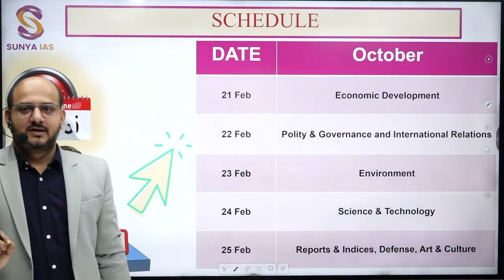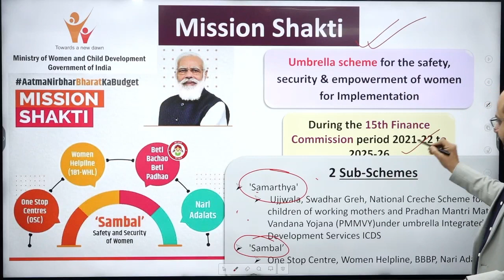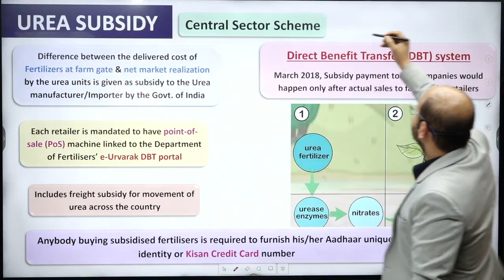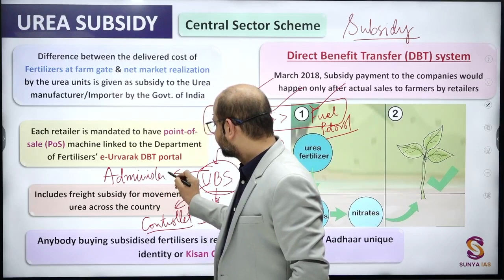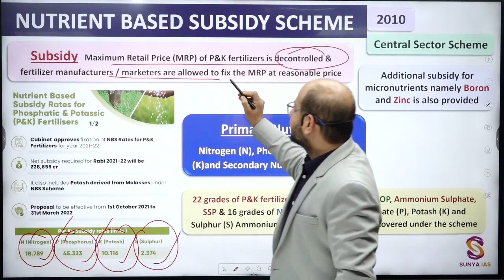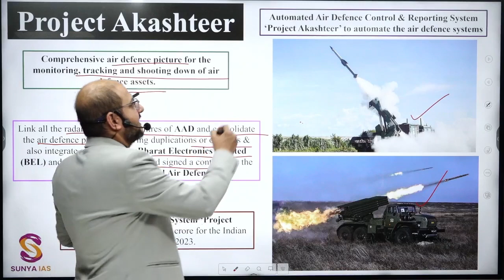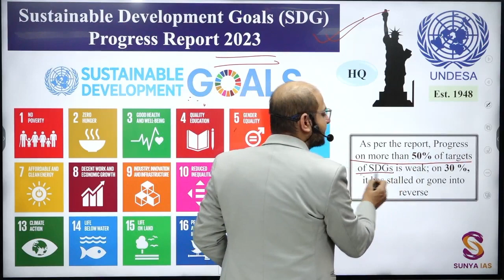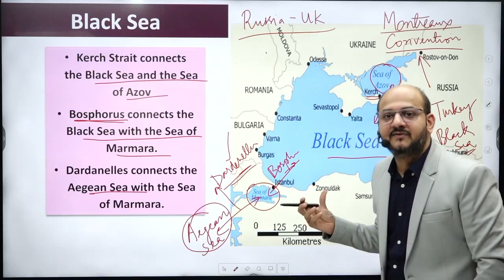L30 |Oct'23| Reports & Indices, Defence, Art & Culture| Top 50 Rapid (TFR) Current Affairs| SunyaIAS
Welcome to Sunya IAS, a trusted source for in-depth analysis of UPSC Static and Current Affairs coverage. Recognizing the significance of current affairs, which has become crucial for UPSC examinations, we are pleased and excited to launch a free initiative - Top 50 Rapid Current Affairs (TFR). Starting from May 2023 Current affairs, we'll cover the 50 most important current affairs topics from each month.

📅 The February schedule includes coverage for August (Feb 1-5th), September (Feb 11-15th), and October 2023 (Feb 21-25th) Current Affairs, ensuring you efficiently revise three months' worth of important current affairs in just 15 concise lectures.

The schedule has been designed covering topics such as economic development, polity, governance, international relations, environment, science and technology, reports, indices, defence, art and culture, government schemes, emerging technologies, and so on. The topics are strategically divided to align with the weightage in the prelims examination and their connection to the static portion.

Month: October 2023
👉 Today's Topic: Reports & Indices, Defence, Art & Culture

To make your revision effective lectures are intentionally kept short (around 15-30 minutes) so that you can seamlessly integrate them into your study routine.
Students can also join our crash course to gain thorough understanding of current affairs, ensuring you are well-prepared for the upcoming examination.

1. Notes for UPSC CSE 2024
2. Prelims Test Series 2024